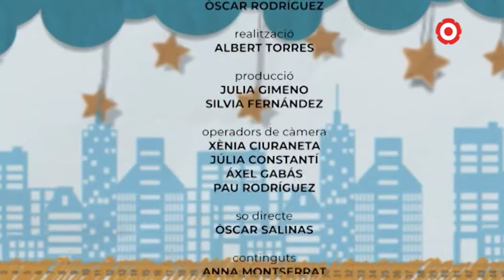11. Pica Lletres 2020. SEMIFINAL: Col·legi Pare Manyanet (A) VS Col·legi La Presentació (B)